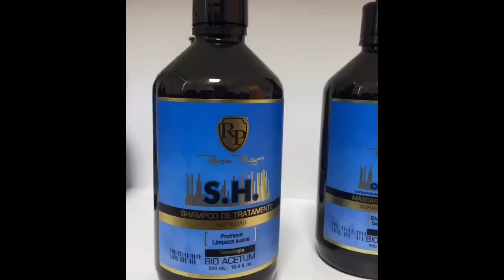Olha só que transformação, inacreditável 2020 é RP mundial